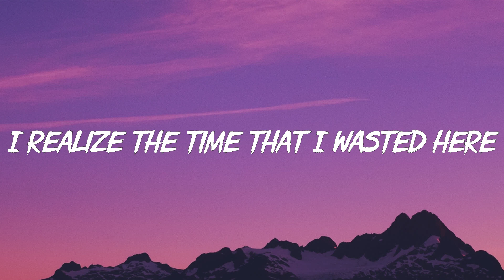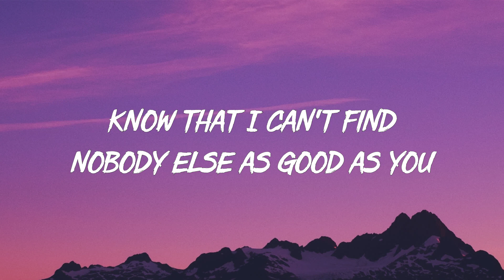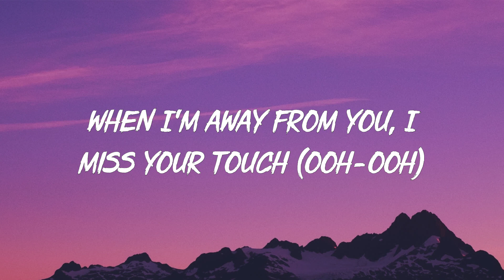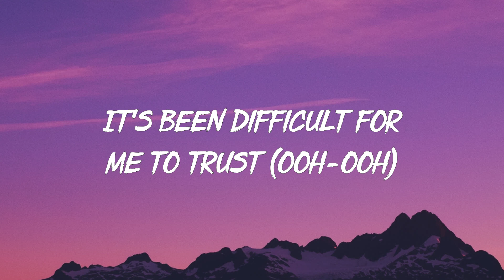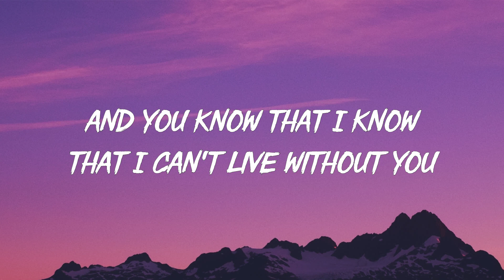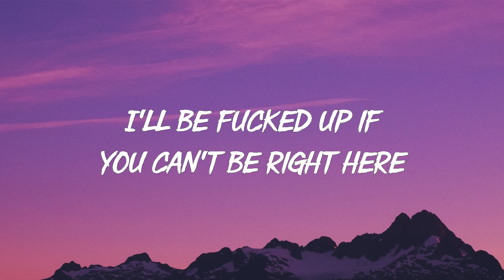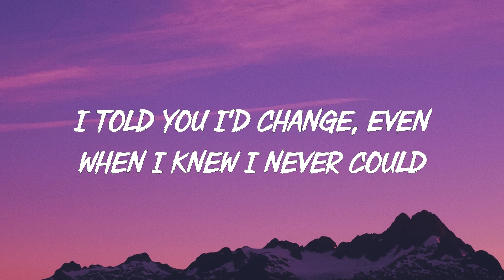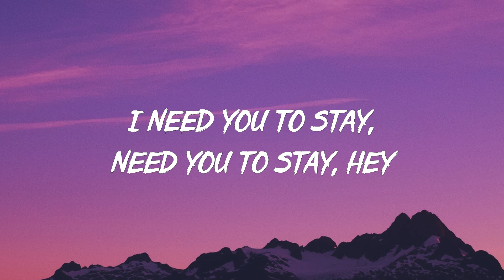The Kid LAROI, Justin Bieber – Stay (Lyrics)